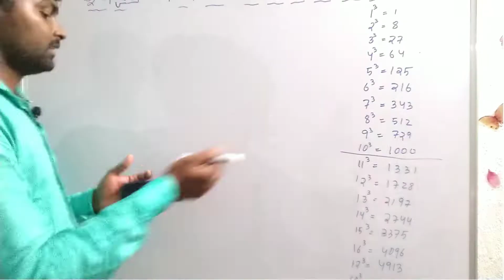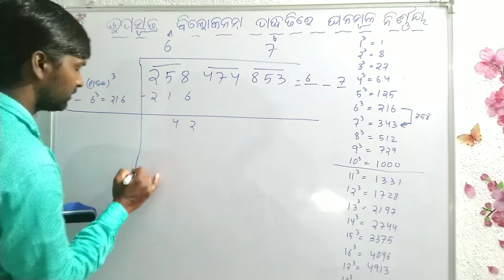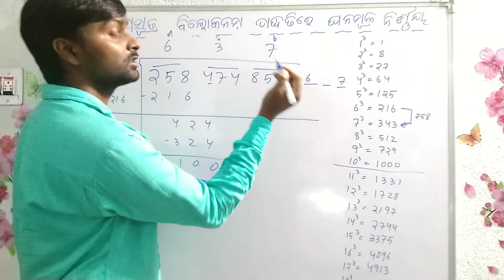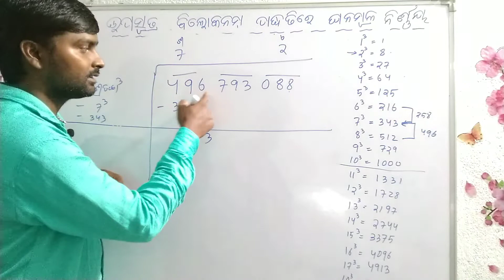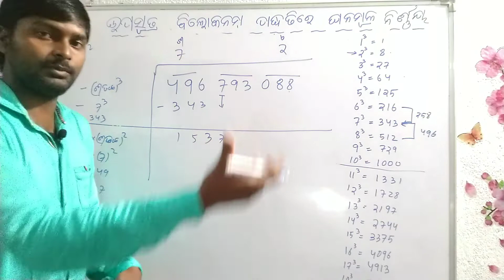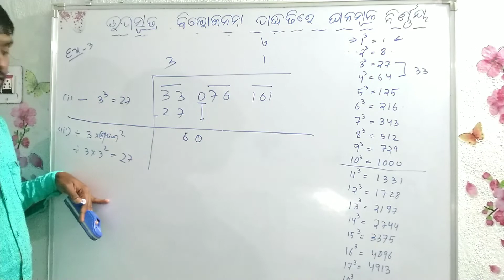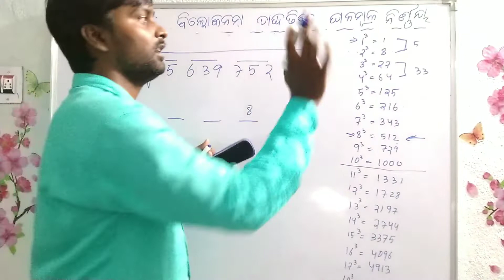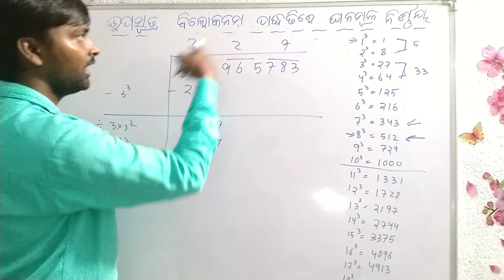ବୈଦିକ ଗଣିତ, ଶ୍ରେଣୀ-ଅଷ୍ଟମ, ଘନମୂଳ,part-2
Namaskar,

ବୈଦିକ ଗଣିତ

ଶ୍ରେଣୀ - ଅଷ୍ଟମ

ଘନମୂଳ

Also
Best trick for all competitive exams ..